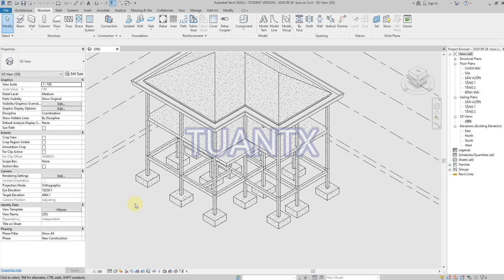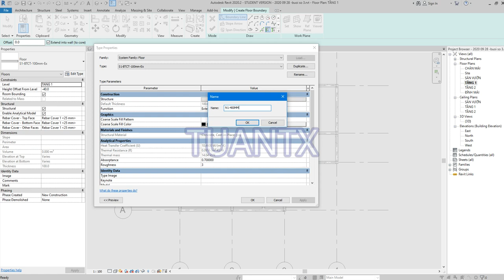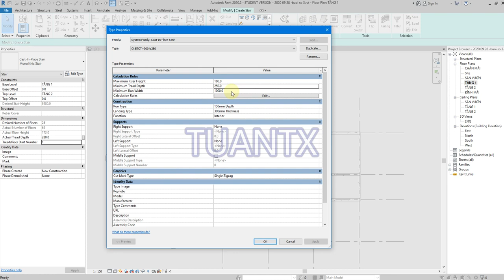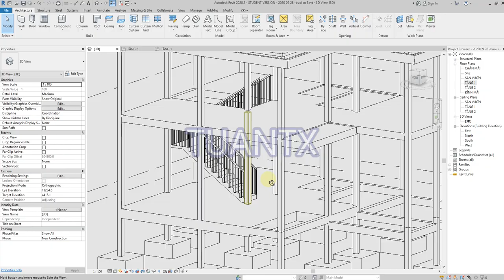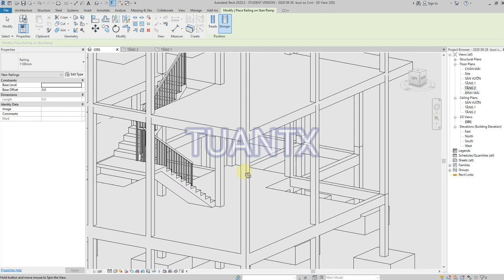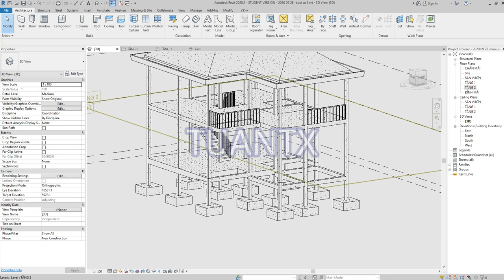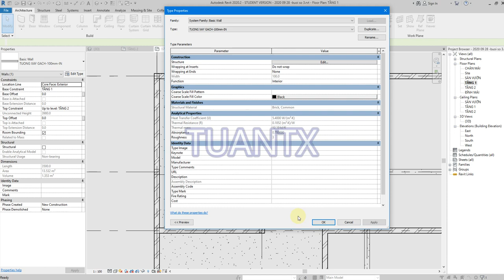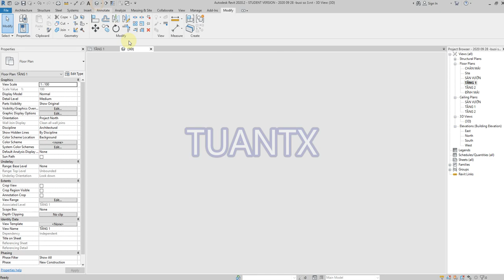Revit - Buổi 3- Tường nhà, cầu thang, lan can cơ bản- Shaft Opening - Join Geometry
Wall : Tường nhà cơ bản và xử lí giao tường với cột-dầm-sàn
Nếu các bạn có khả năng tập trung tự học tốt, chỉ cần kiên nhẫn xem các hướng dẫn dông dài của tôi trong các video hướng dẫn là có thể làm quen được với Revit phần Kiến trúc. Còn nếu, các bạn không tự tin lắm về khả năng tự học của mình, muốn có người hò hét phía sau lưng làm động lực để làm quen với Revit, thì có thể đăng kí lớp kèm cặp online của tôi theo link sau- lớp này chỉ dạy cho những người không biết gì, hoặc là sơ sơ về Revit:
Mà tôi nghĩ là, tốt nhất các bạn nên tự học đi cho đỡ tốn tiền. Vì những gì cần nói đối với Revit Kiến trúc phần cơ bản đều có trong các video tôi đã -đang- và sẽ up lên kênh. Tiết kiệm tiền làm một cái máy tính thật xịn để làm việc cho sướng nhé.